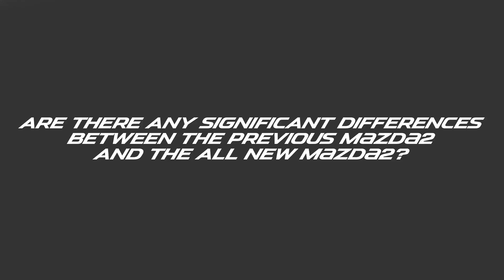2014 Mazda 2 Beyond Excitement | Car Enthusiasts React to the All New Mazda 2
Mazda Indonesia invited M2Unity and Indonesia Mazda Auto Club to Sentul International Circuit to fully  experience the superiority of the All New Mazda2 in various terrains.

Get Ready For The New Way to Feel More Alive